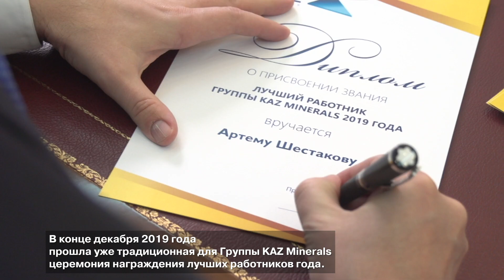Со званием «Лучший»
В конце декабря 2019 года прошла уже традиционная для Группы KAZ Minerals церемония награждения лучших работников года.
По итогам минувшего года звание «лучший» получили 14 сотрудников со всех предприятий Группы.
Из них четверо сотрудников ТОО «Востокцветмет» свой первый золотой значок получили из рук председателя Совета директоров Группы Олега Новачука.